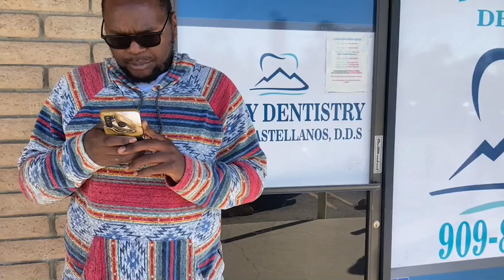Brotherly love!!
Let’s go pre work out is back